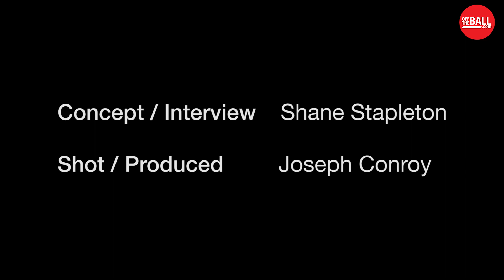Referee David Gough discusses life as a gay man in the GAA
Watch top ref David Gough discuss his experience of coming out and being a gay man in the GAA 2017.

"It's like someone had a belt around my chest and they were tightening the belt. The stress was huge."  🏐🏐🏐

OTBAM is live again from 7:45am tomorrow 📱 💻 📻